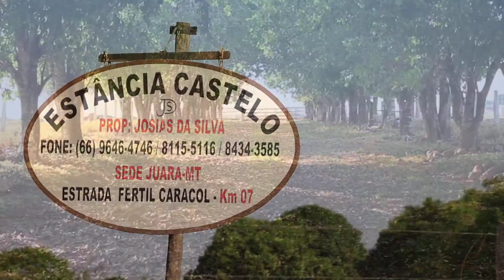Clip Pré-wedding Darcio e Clistielen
Pré casamento Darcio  e Clistielen
imagens: Decarlos Cleiton
edição: Alisson Farias
revisão: Edson Santana
produção: Ideal Mídia Produções.